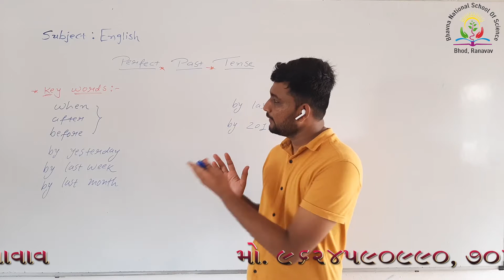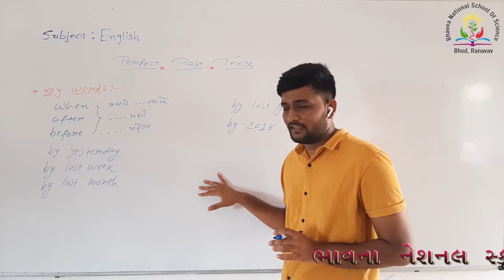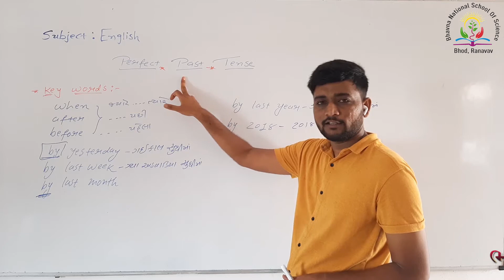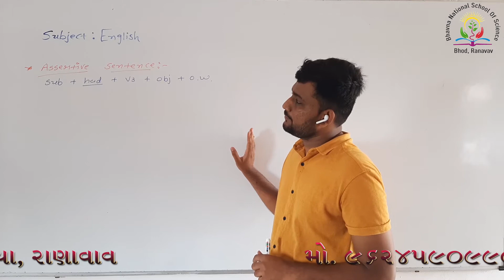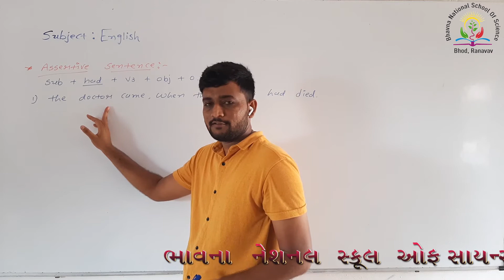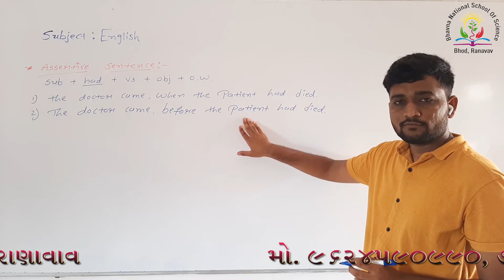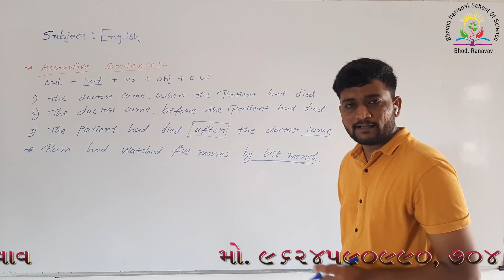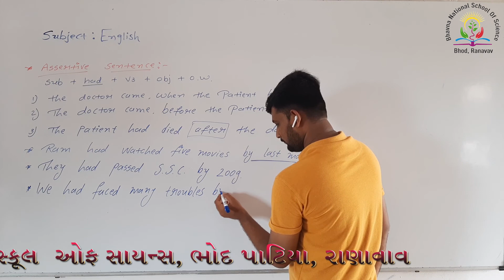ધોરણ ૯-૧૨: English (Perfect Past Tense)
Prepared by: Odedara Bhaveshsir